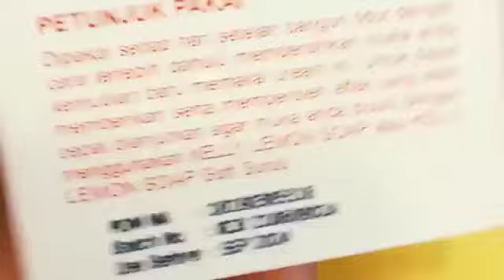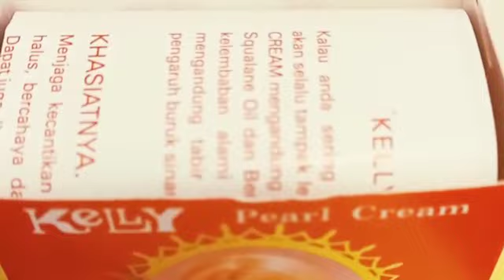REVIEW SKIN CARE LEGENDARIS KELLY PEARL CREAM YANG LAGI HIT'S